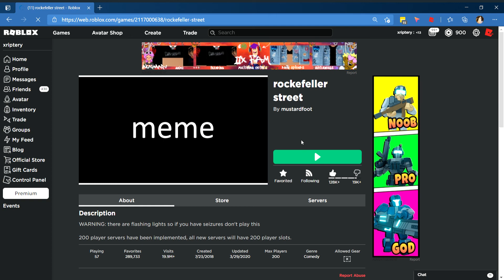this games play button turns rainbow if you have roblox plus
ROCKEFELLER STREETS PLAY BUTTON IS EPIC!!!11!!